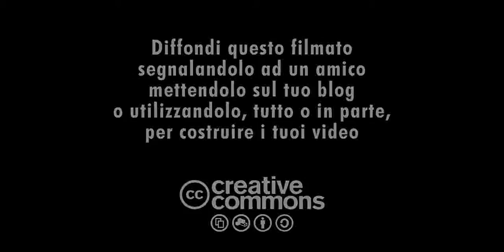La Giornata - 1 marzo 2010 - Pedica su dl Anti-corruzione